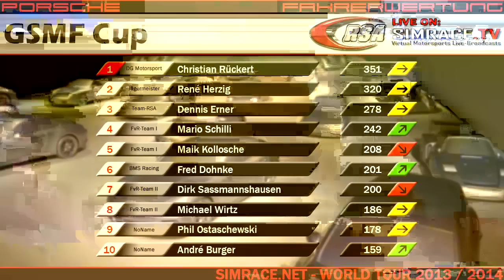6. Lauf Porsche GT3 GSMF Cup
6. Lauf Porsche GT3 GSMF Cup